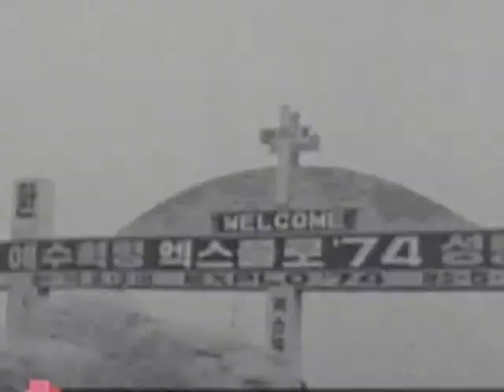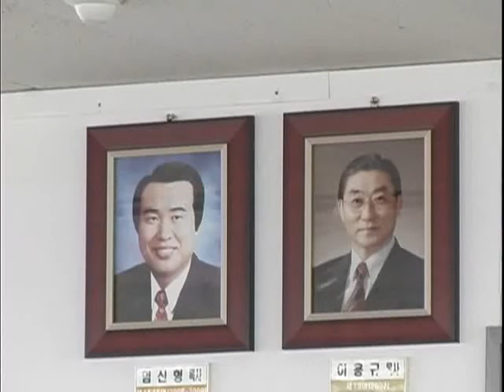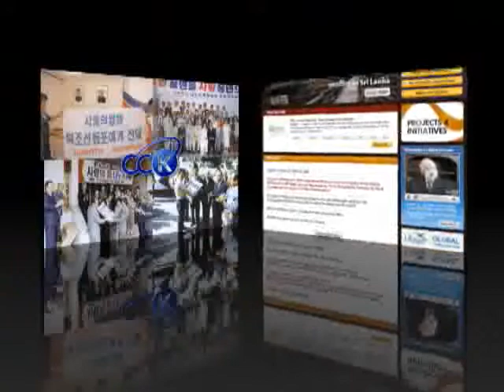WEA and CCK meeting SEOUL, KOREA Nov,12, 2009